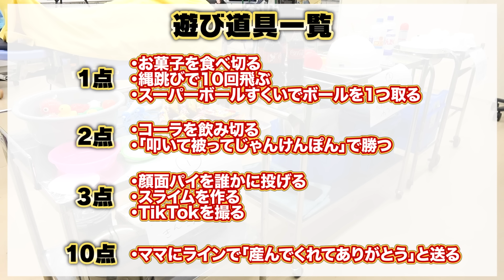【対決】手術中にコーラ一気飲み？病院貸し切って医者にバレずに遊んでみた！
りっちゃんさんのお医者さんが似合いすぎてました☺️

▽【対決】女子メンバーが誓いのキス！？結婚式で花嫁にバレずに遊んでみたwww

▽【対決】買い物カゴに商品を入れまくれ！！ママにバレずにコンビニでお菓子を買ってみた！

▽【対決】子供だけ立入禁止！店員さんにバレずにスーパーでお買い物かくれんぼやってみた！